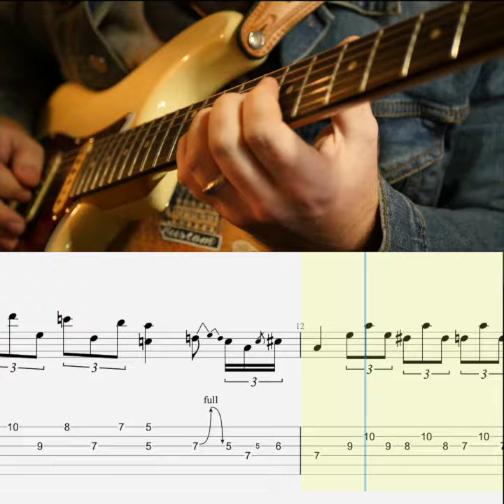Slow Blues | Complete 12-Bar Guitar Solo in A w/ FREE TABS & Backing Track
PLAY IT FORWARD - Someone gave me a guitar when I was 15, and it changed my life.
So I want to pay it forward.  Support me on Patreon to help me on my mission to put free guitars in the hands of youngsters, new adult students, or just generally people I meet who could use a guitar.  Every little bit helps!
Here are some of my favorite slow blues licks.  Pardon the timing on the tab...blues rhythm is crazy!  Steal some licks and make it your own!

Backing track made with irealproapp